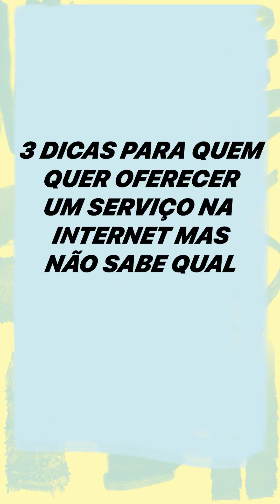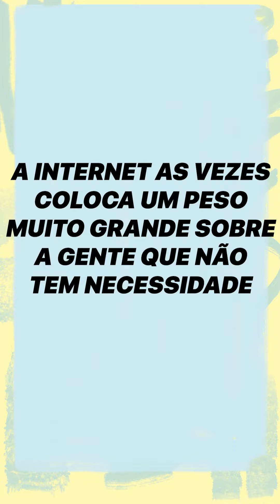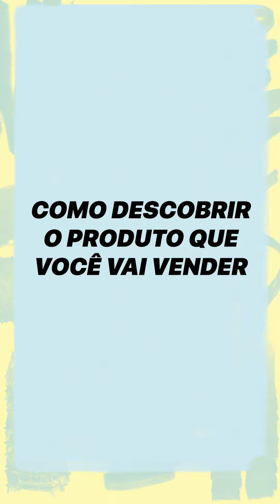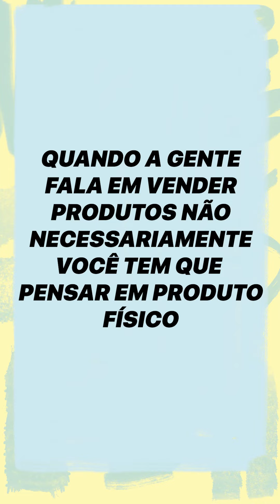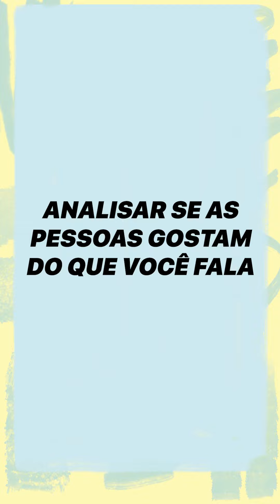Como escolher o seu NICHO para o INSTAGRAM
Autora do best-seller Nunca Foi Sorte, criadora do método MIDAS e de diversos treinamentos on-line que já ajudaram milhares de mulheres a se desenvolverem pessoal e profissionalmente.